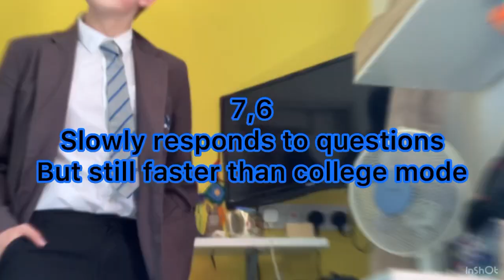School mode vs college mode ( battle edit nobody cares about )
I get it no body really cares about these battle edits but I do so just let me upload what I want